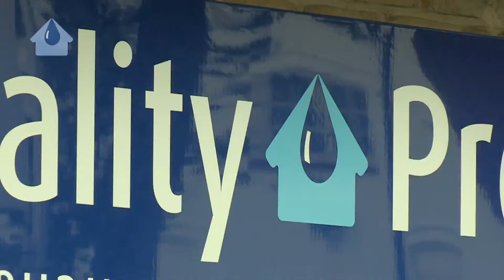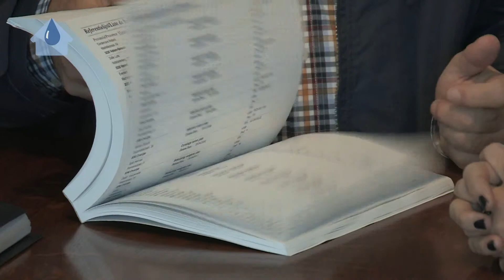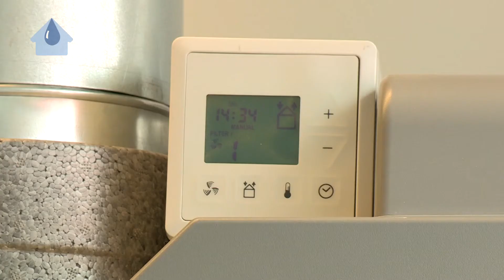Aquality Protect informeert: ventilatie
Heel wat woningen hebben af te rekenen met vochtige muren en condensproblemen.
De vervuilde en vochtige lucht heeft een negatieve impact op uw woning en uw gezondheid.
Enkel met een gecontroleerde ventilatiesysteem kunt u de vochtigheid in uw woning op een gezond peil houden.